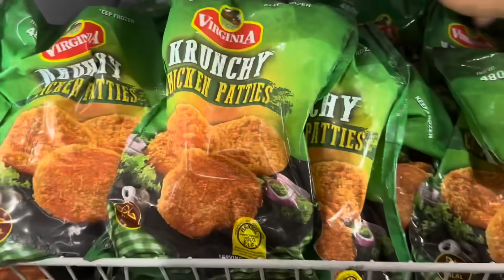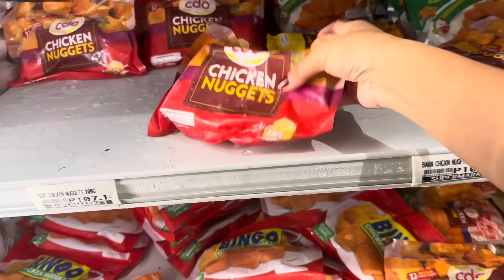SINUNDO NAMIN SI KUYA CAMELO AND YACHEL! PA CHECK UP KAY BABY BOY|Life in Pinas